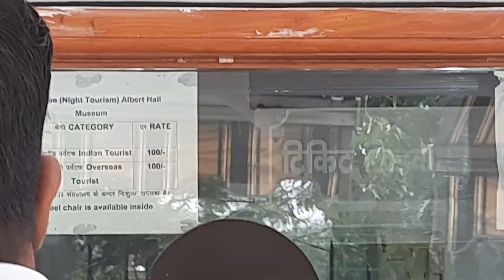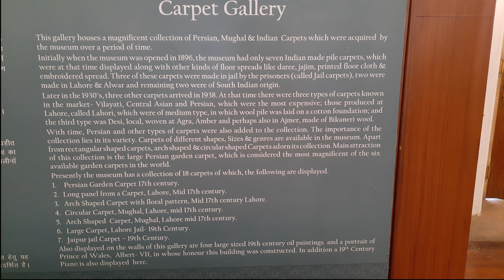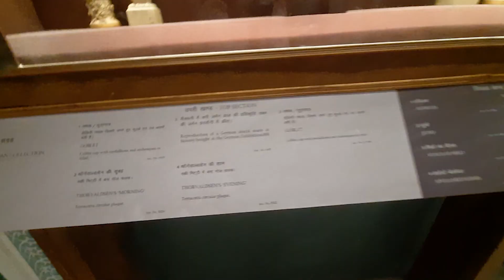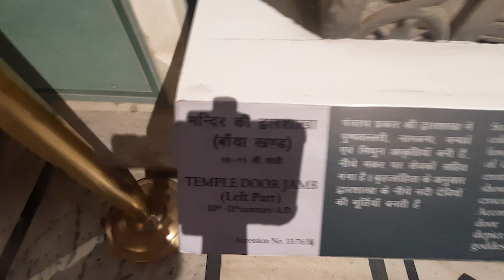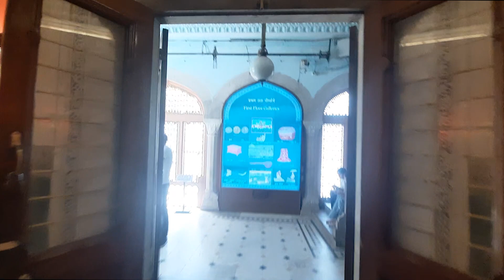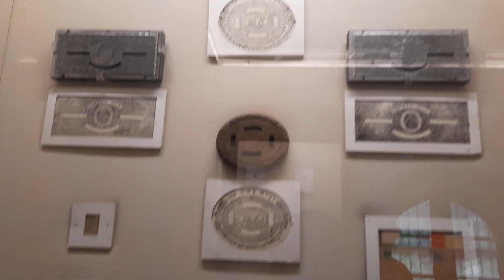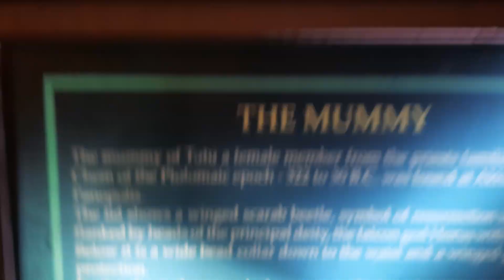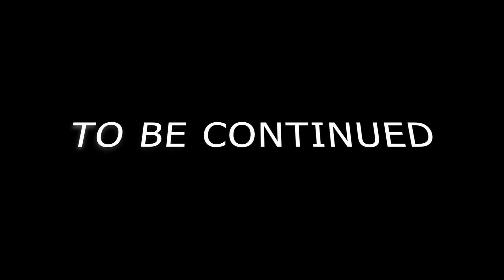6 FOOT KI GUN BAAP RE/ALBERT HOUSE/JAIPUR SERIES/LETSPACKUP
HELLO, THIS IS AVI BHARGAVA OWNER OF THIS CHANNEL.

Gadgets i use :
LENS - NIKON 10mm \ 18-55mm
TRIPOD - DIGITECK 590 VD PRO
                 DIGITECK GORILLA POD
MIC - BOYA BY-MM1 VIDEO MICROPHONE
LAPTOP - HP EliteBook 840 G8 14" Notebook - Windows 10 Pro - Full HD - Intel Core i5-1135G7 - 16 GB RAM - 512 GB SSD